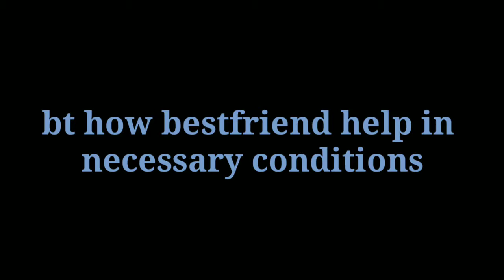|| Friend vs Best Friend || Pubg style || Friendship Day Special ||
Only pubg player will understand this ep

You will find here interested pubg fail video...

Pubg wtf movement Pubg battle interested game play and many more Hope you will love it.

 Instagram I'd -@Sankyya